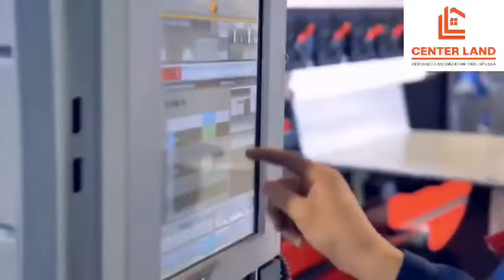Quá trình chuyển mình của BĐS Bình Phước 2022-2030 | Đất nền Becamex Chơn Thành giá F0 | Trọng Thơ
Đất nền khu công nghiệp & đô thị Becamex Chơn Thành Bình Phước | Trọng Thơ Becamex
❇ Becamex Chơn Thành Bình Phước một trong những dự án lớn nhất từ trước đến nay, với tổng diện tích 4633ha
❇️ Becamex quy hoạch 50% quy hoạch công nghiệp, 50% là dịch vụ thương mại gắn liền đô thị.
* Hiện tại cơ sở hạ tầng đang hoàn thiện, và giá còn rất rất rẻ,
$$$$$$ Chỉ 8tr/m2
* Vị trí ngay lõi trung tâm thị xã,
✅ Công nghiệp giai đoạn 1 đã hoạt động hơn 2 năm nay và đã có 30 nhà máy đang sản xuất.
✅ Giai đoạn 3 quy hoạch KCN lên đến 2000ha đã có 7 nhà máy đay hoạt động và đang xây dựng nhiều nhà máy khác.
❤️ Trường cao đẳng Bình Phước đã xây dựng với thiết kế 14 tầng sẽ cho vào hoạt động tháng 10/2022.

❇️ Đường được Becamex quy hoạch chuẩn Singapore 16m, 25m, 50m.
❇️ Diện tích mỗi nền 5*25, 5*30, 5*35, 5*40, 10*30,10*35… sổ riêng, thổ cư 100%, xây dựng tự do 1-6 tầng, tiện xây ở, buôn bán , kinh doanh được ngay.

✔️Xin cám ơn tất cả các bạn, quý khách hàng đã xem và ủng hộ Kênh.

 để xem đất và sở hữu vị trí đẹp nhất tại Becamex Chơn Thành Bình Phước nhé.